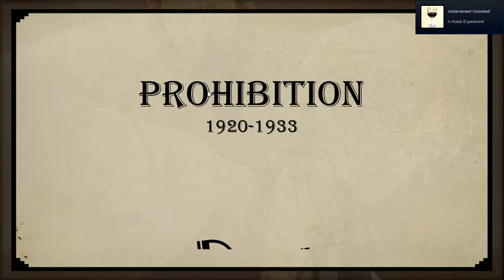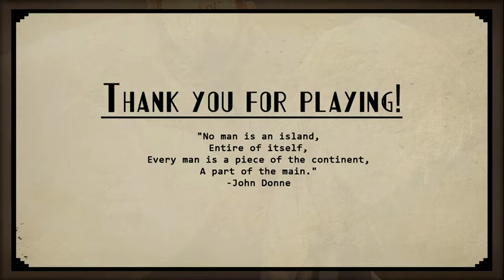Your Dry Delight -7- Happy Creamy Pumpkin Day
Creamy...If you know what I'm saying. Happy Halloween btw lol
I here pronounce you husband, husband, and husband
Pictures used: Your Dry Delight 3rd ending scene, Serinuma Kae from Watashi ga Motete Dousunda?